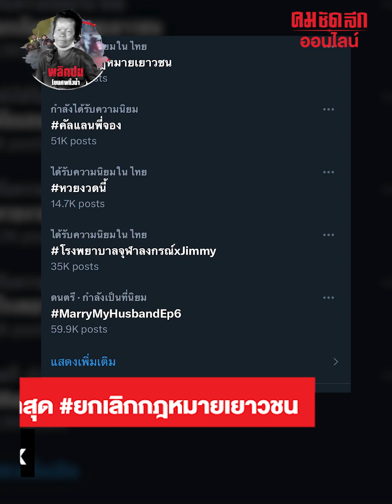ฟังจากปากพ่อตำรวจ ปมแก้กฎหมายเพิ่มโทษเยาวชน : คมชัดลึก ออนไลน์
ฟังจากปากพ่อตำรวจ ปมแก้กฎหมายเพิ่มโทษเยาวชน “ผู้การแต้ม” ลั่นควรตัดสินโทษจากพฤติกรรม